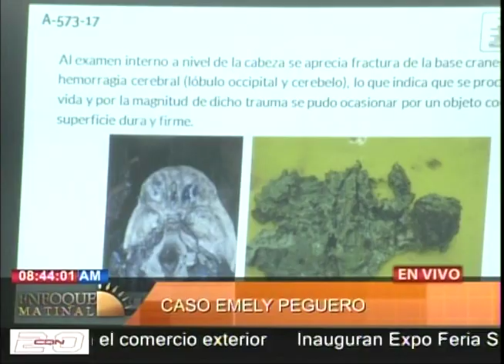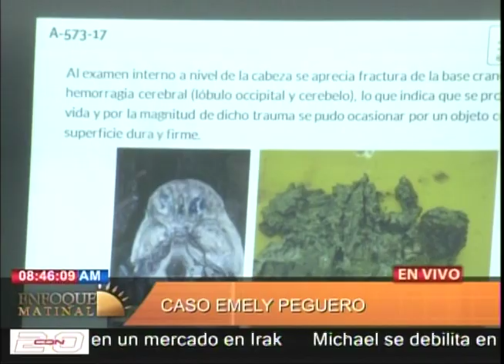Juicio de fondo caso Emely Peguero continúa este viernes